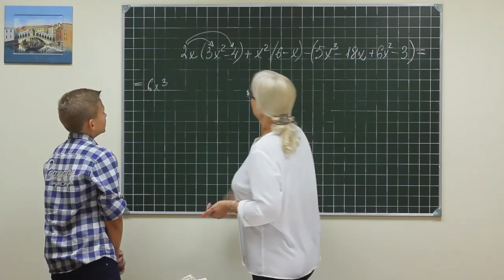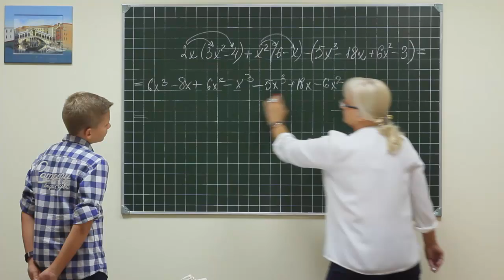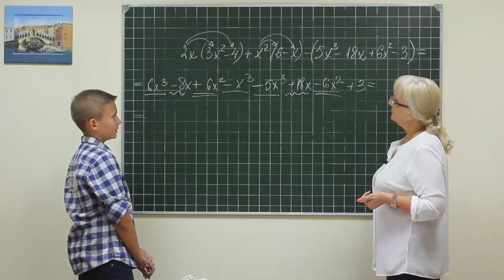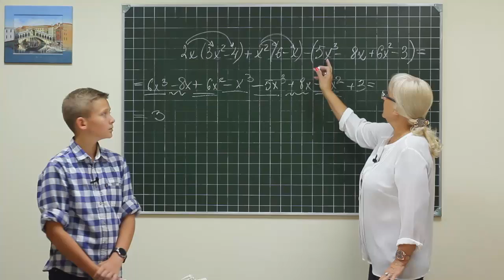Alg did 683